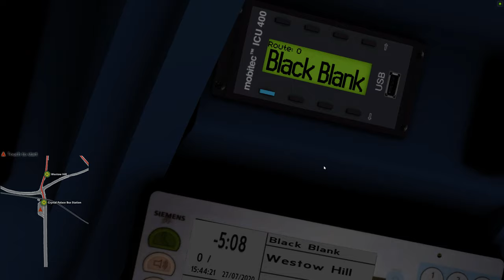Omsi 2: London. Line 322: Brixton-Crystal Palace Bus Station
Map: London (DLC)
Line: 322 Brixton-Crystal Palace Bus Station
Bus: Citybus C400 (DLC)
I drive with Logitech G27.